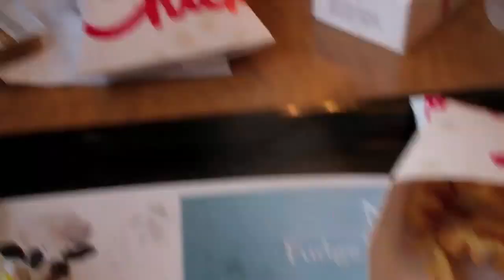Best Viewers Ever!!! (A Vlog)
Britt's Twitter Britt's Instagram: brittnull

We have the best viewers ever! All of you are so supportive! Tiffany, thanks for giving us the Flip cameras! We truly appreciate it! We're excited to use them to make better and more consistent videos for you guys! You all rock!

We're Kansas City based YouTube Partners! Also, be sure to follow me and interact with me through the links listed above!

Tags: thenivenulls vlog vloggers funny couple "Kansas City" best viewers ever flip ultra HD video YouTube crazy comedy